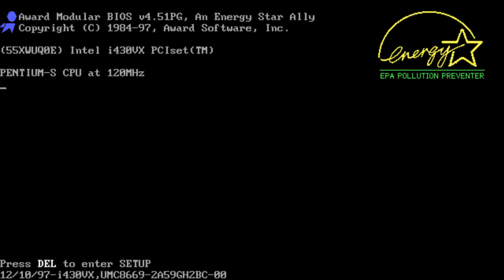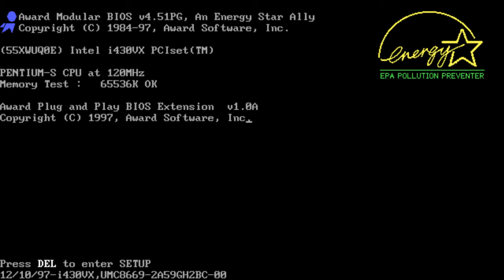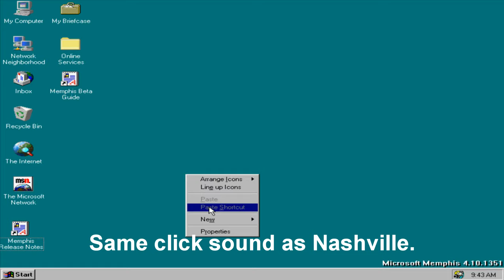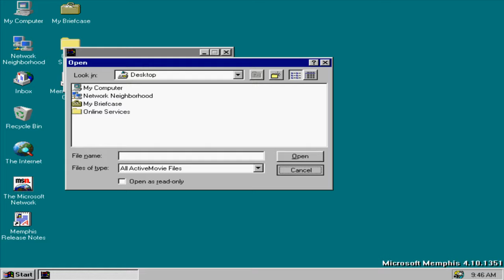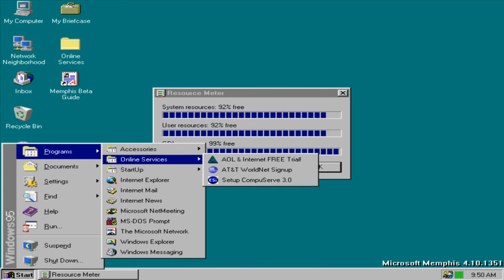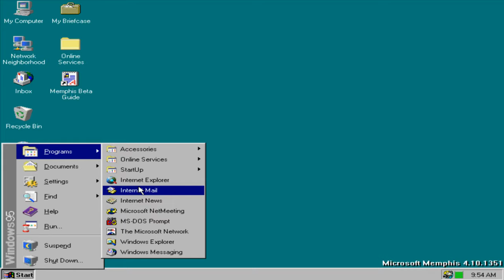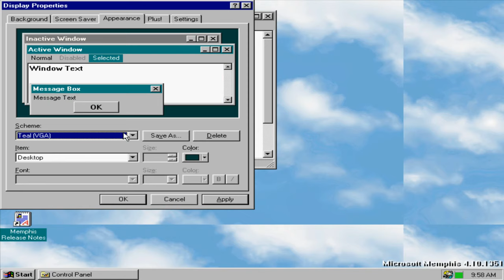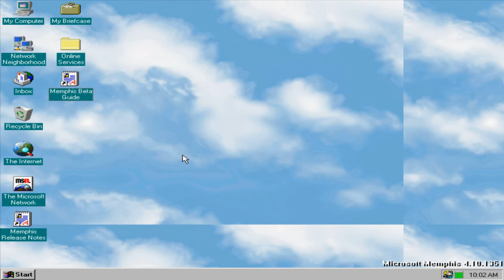Microsoft Windows Memphis Build 1351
Build 1351 was one of the earliest builds of Memphis which would later on become Windows 98